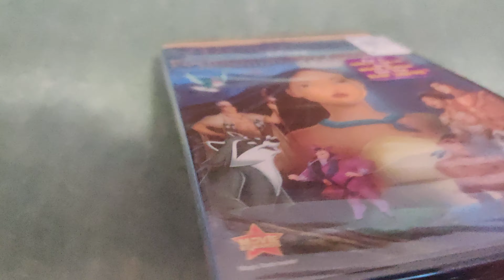POCAHONTAS - POCAHONTAS 2 Double Feature DVD UNBOXING Overview!